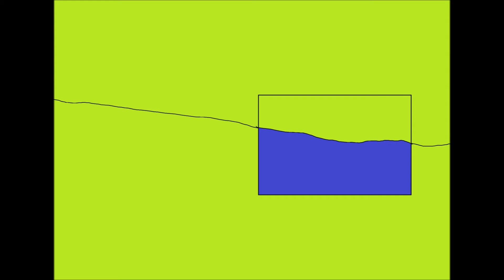Mario in Ice Age with Danika Dog - Part 7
Part 7 of Erika's story about Mario from Nintendo and her friend, Danika Dog.